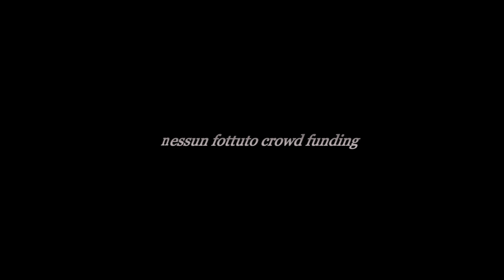MDMA - Hallucinating film trailer By Mac Gheri (TRIP WEED MOVIE)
ATTENZIONE IL FILM E' OGGI DISPONIBILE COMPLETO IN STREAMING VIDEO!

direttamente su:

Il primo trailer HD del nuovissimo film di Mac Gheri M.D.M.A. prodotto da Small Room in uscita entro la fine del 2013. Film che porta alla luce la storia di due poveri derelitti ai margini di una società anch'essa sempre più in degrado, una coppia che per la prima volta nella loro vita, insegue il raggiungimento di un obiettivo.

In attesa di una distribuzione, Il film sarà reso disponibile su Itunes Store e simili! per info contattaci: